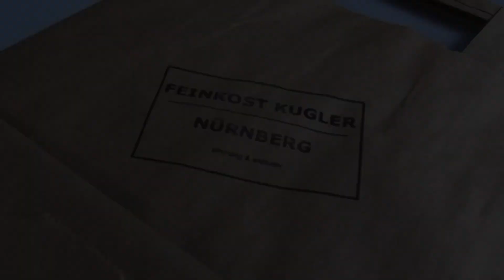Bruschetta mit Hokaido und Rosmarin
Eine wunderbare unkomplizierte Vorspeise. Ein mittelgroßer Hokaido reich für ca. 6-8 Personen. Ein Bund Rosmarin und Olivenöl - Salz und ein Baquette oder Ciabatte. 45 Min. bei Ober/Unterhitze in den Back ofen. Nach 30 Min. herausnehmen und 1/3 des Rosmarin dazugeben. Aus dem Backofen holen und auf dem gerösteten Brot mit der Gabel zerdrücken. Noch etwas Olivenöl und Salz - fertig.